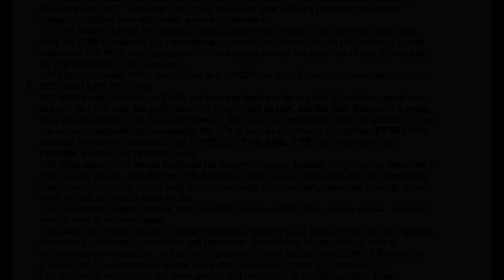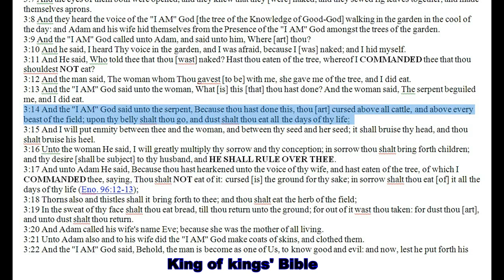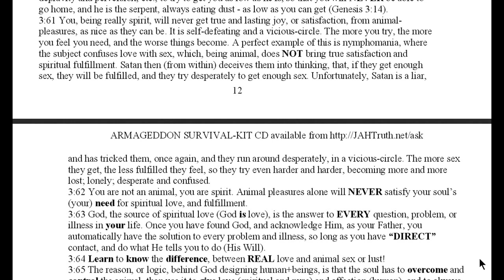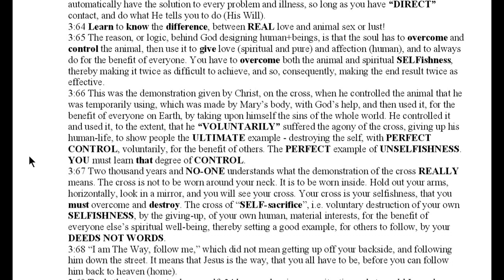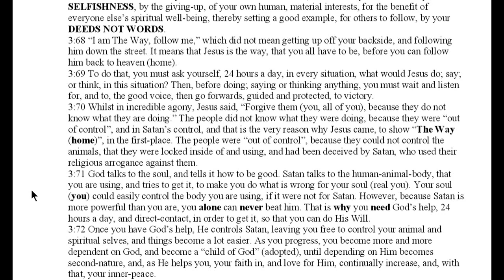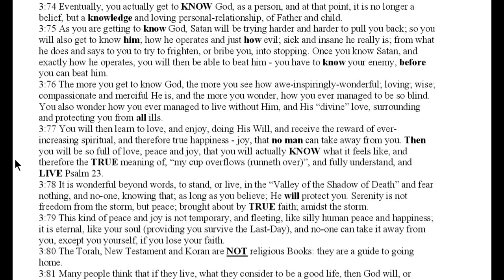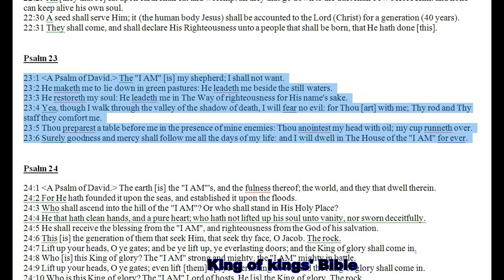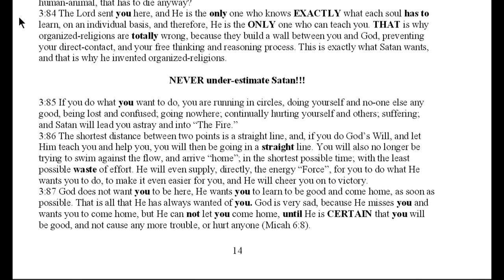How to Hear the Voice of God - The Way Home or face The Fire Chapter 3 p4